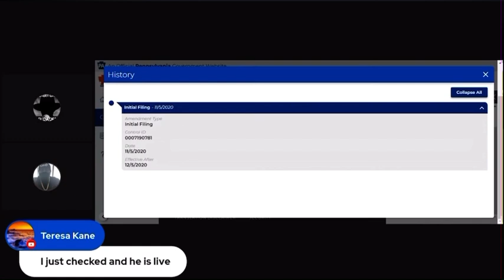Ran Most Hated Blogger Off The Live, Disrespected His Gangsta & Daughter Gap. Im Beat Your A$$ Rat🐀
Hood Got Tired Of Most Hated Blogger Fking With People/Mystery Gang. After Pookie 3rd Time Talkin Shh On The Same Live. Hood Popped Out And Disrespected MHb Gangsta, Daughter & Told The Bih Nixxa I’m Dog Walk His A$$. Pookie Runs Off Live And Never Returned To Panel Because Hood Was Bacc In Chat Waiting. So The Ho Nixxa Started Playing On Mystery Cellphone Instead Of Coming A Fourth Time On Live The Same Show. Hood The Only One Pookie Trying To “Get A Order Of Protection” Against, Scary A$$. The Fake Blood Pookie Keeps Threatening Bloggers With Police & Jail. A Real Ho. These Ho A$$ St Louis YouTube Fake Crips & Bloods Getting On Hood Last Nerve And A Fade Is Offered To Any Of These Two Bih A$$ Nixxas On Compton